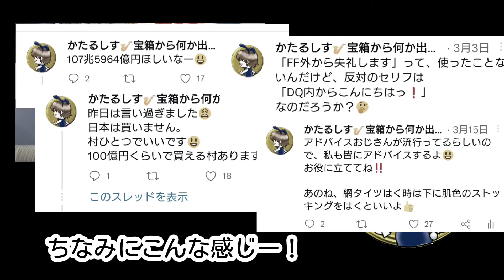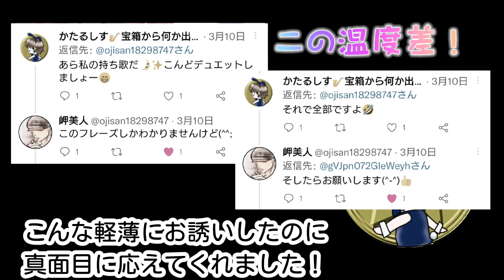【メイキング】Fly me to the moon でデュエットしてみた【それほど秘話でもない】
◆Twitterでお世話になっている「岬美人」さんとのコラボ企画🍀
こちらは裏話（与太話）です😗🎵

◆音源はiRealPro（Bossa Nova／テンポ100）です